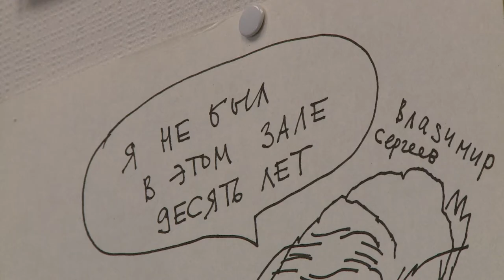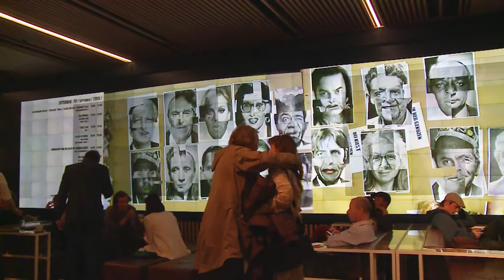festival de keuze